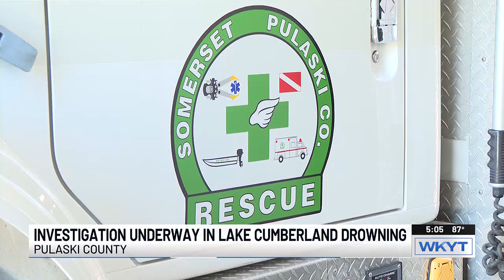WATCH | Officials say search for Ohio man in Lake Cumberland was very challenging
An Ohio man was found dead of a suspected drowning in Lake Cumberland on Sunday,